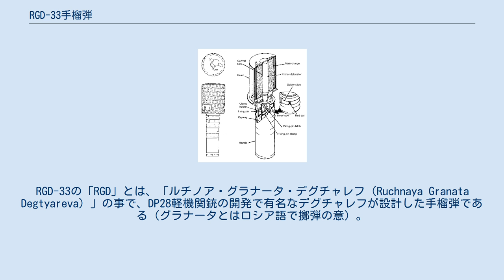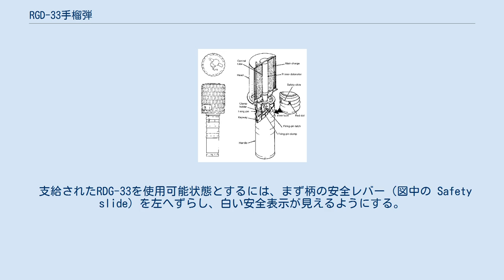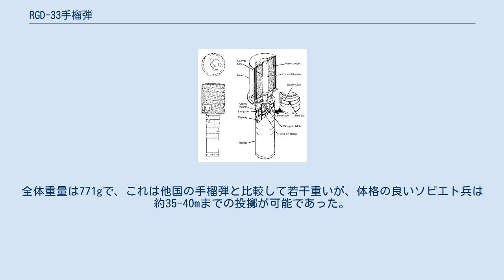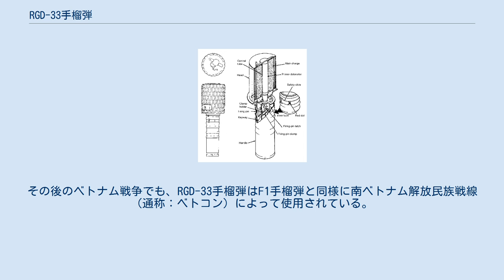RGD-33手榴弾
RGD-33手榴弾（RGD-33しゅりゅうだん、露：РГД-33）は、1933年にソ連で開発された手榴弾である。
 第一次世界大戦でロシア軍が使用していたM1914手榴弾の後継手榴弾である。
RGD-33の「RGD」とは、「ルチノア・グラナータ・デグチャレフ（Ruchnaya Granata Degtyareva）」の事で、DP28軽機関銃の開発で有名なデグチャレフが設計した手榴弾である（グラナータとはロシア語で擲弾の意）。
形状は、ドイツ軍で使用されたM24型柄付手榴弾に似ているが、全金属製で独自の構造を持つ。
円筒形の炸薬部に金属製の柄が付属し、柄は撃発機構を兼ねている。
炸薬部にかぶせる着脱式スリーブの表面には爆発後、破片が均等に広がるように細い溝が彫られている。
安全措置として、信管は工場出荷時には取り付けられていなかった。
 支給されたRDG-33を使用可能状態とするには、まず柄の安全レバー（図中の Safety slide）を左へずらし、白い安全表示が見えるようにする。
炸薬部（同 Head）と柄（同 Handle）をそれぞれ手で持って柄を引き出し、柄を時計回り方向へひねり、再度押し込むと赤い危険表示（同 Red dot）が見えるようになり、撃発機構が作動可能になったことを示す。
安全レバーを右へずらすと危険表示が隠れ、同時に柄が固定されて撃発できないようになる。
この状態で炸薬部頭頂部の蓋を開けて信管（同 Primer-detonator）を挿入し、蓋を閉じれば使用準備が整う。
 信管を取り付けたRDG-33の柄を持ち、安全レバーを左へずらして赤い危険表示を出しておき、振りかぶった手榴弾を手首のスナップを効かせて投げ付けると、手から離れた直後に内蔵されたストライカーピンが作動して雷管を叩き、延期薬に点火する。
この際、投擲の動作を素早く一挙に行わないと、撃発機構が働かないおそれがある。
炸薬には80gのTNT火薬を使用して、有効殺傷範囲は10-15mとされる。
防御型手榴弾に分類され、発火後の遅延時間は約3-4秒。
全体重量は771gで、これは他国の手榴弾と比較して若干重いが、体格の良いソビエト兵は約35-40mまでの投擲が可能であった。
 RGD-33手榴弾は第二次世界大戦中期から使用され、内部構造を単純化させた後継のRG-42が登場するまで主にソビエト連邦軍で使用された。
その後のベトナム戦争でも、RGD-33手榴弾はF1手榴弾と同様に南ベトナム解放民族戦線（通称：ベトコン）によって使用されている。